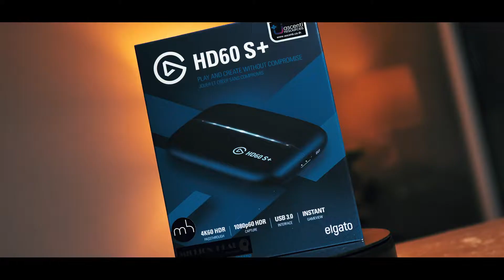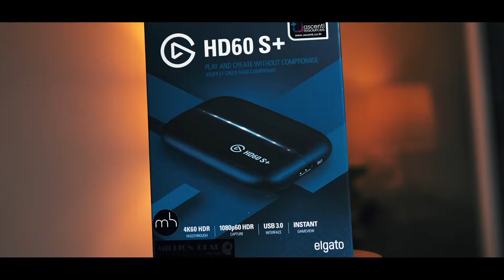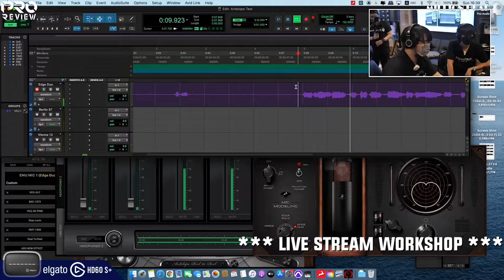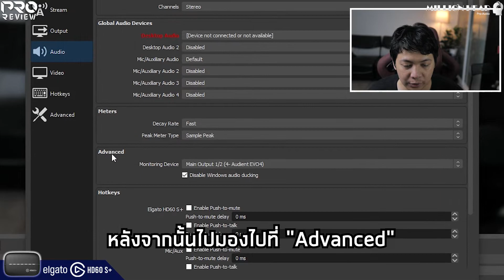[Pro Review] รีวิว ELGATO : Capture HD60 S+ สายสตรีมเมอร์ตัวจริงต้องมี!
💥สายสตรีมเมอร์ตัวจริงเขารู้กัน ของดีขนาดนี้ไม่มีไม่ได้แล้ว
กับ Elgato : Capture HD 60 s+
👀 ใครกำลังมองหา อุปกรณ์ Capture Card คุณภาพ ที่เหมาะสำหรับ Live Steam ให้กับเครื่อง Game Console PC หรือ MAC คนที่ต้องการใช้งาน Live Steam เป็นหลัก ลอง Capture Card คุณภาพสูงตัวนี้ดูสิครับ มีความนิ่ง สเถร เหมาะสำหรับ งาน Steam Games ไม่ว่าคุณจะทำอะไรก็ได้ดั่งใจไปซะทุกอย่าง
📌 Features
✅ Capture Resolutions : 2160p30, 1080p60 HDR, 1080p60, 1080p30, 1080i, 720p60, 576p, 480p
✅ มี UVC Support ใช้งานกับ macOS ได้ราบลื่น
✅ รองรับการถ่ายถอดสัญญาณถึงระดับ 2160p
✅ มี Flashback Record
✅ ใช้ซอฟต์แวร์ตัวใหม่
✅ พอร์ตเชื่อมต่อHDMI (In/Out), USB-C, AUX 3.5
ราคาเพียง 7,590 บาทเท่านั้น 💸
สามารถเข้ามาเลือกชมสินค้าหน้าร้านได้ที่
ซอย รามคำแหง 24 แยก 30 (หลังสนามราชมังคลาฯ ข้าง ม.อัสสัมชัญ ABAC หัวหมาก)